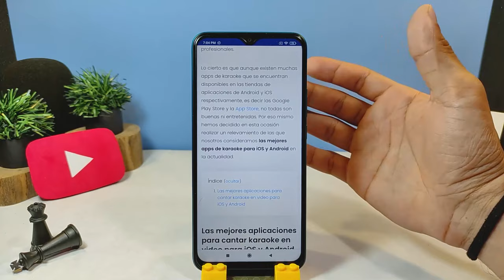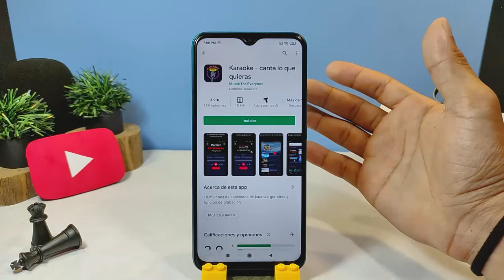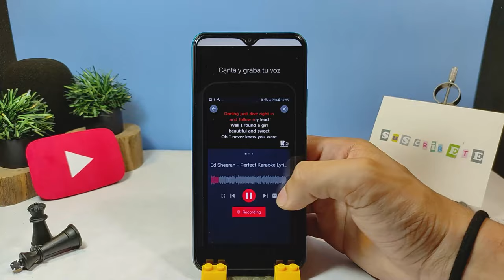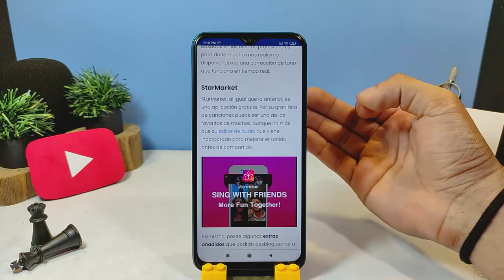Las Mejores Apps y Programas para Cantar o Hacer Karaoke en Vídeo ¡Pruébalas!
En este video aprenderás Las Mejores Apps y Programas para Cantar o Hacer Karaoke en Vídeo. En Mira Cómo Hacerlo encontrarás la información que estás buscando.